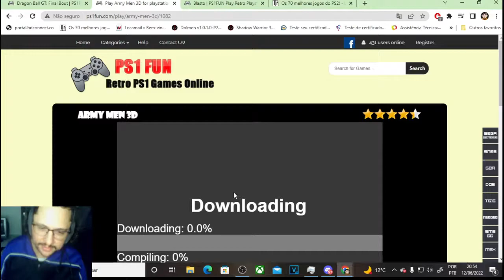PS1 Nostalgia - Army men 3d - UMA GUERRA DE BRINQUEDOS DE EXERCITO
Steam: Sandalhas

Steamcraft: Sandalhas